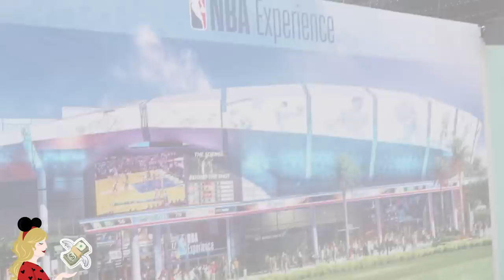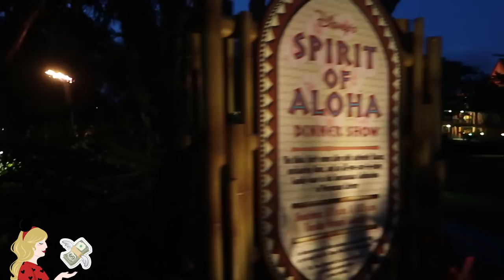DANS LES BOUTIQUES DE WALT DISNEY WORLD ! - VLOG DISNEY SPRINGS #9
Hello ma Pixie Army ! Vlog un peu différent des autres à Walt Disney World, puisque je vous emmène au coeur du Disney Springs, le Disney Village local... Et c'est immense xD J'avais envie de vous donner un aperçu des différences entre WDW et Disneyland Paris dans cette vidéo et de vous montrer également le merchandising des parcs américains ! Attention, cette vidéo est une torture pour les shopping addict comme moi, vous voilà prévenus...

✧ Twitter 🐤 → @Pixietubeuse
✧ Instagram 🙈 → Pixietubeuse
✧ Facebook 🐺 → Pixietubeuse
✧ Snapchat 👻 → Pixietubeuse

✨  Si tu as lu jusqu'ici, dis-moi dans ton commentaire quel article vu dans cette vidéo tu aurais forcément acheté !